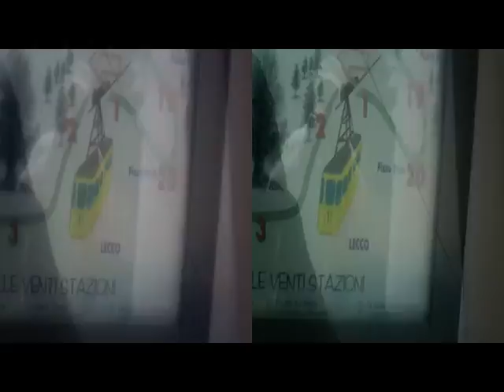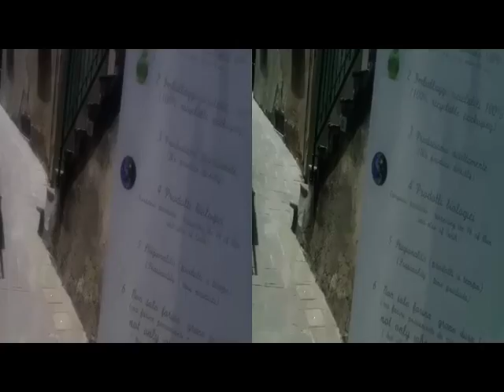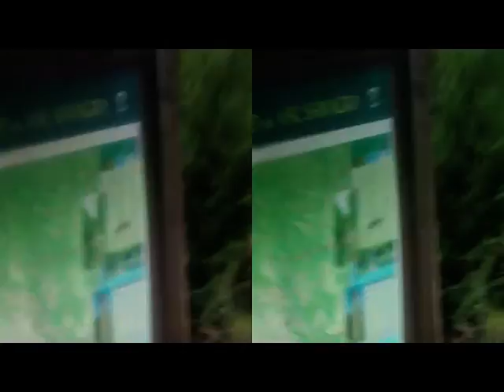No only Val Senagra [by Sergio Conegliano]